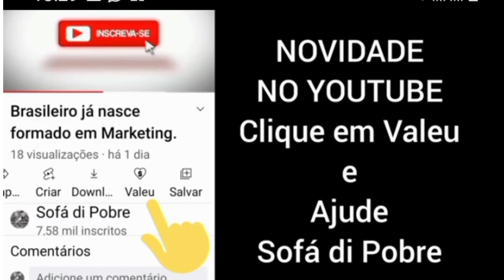Ressaca Moderada na Barra do Imbé RS